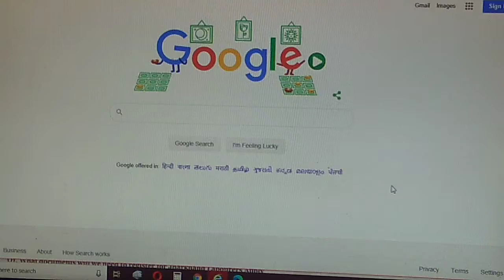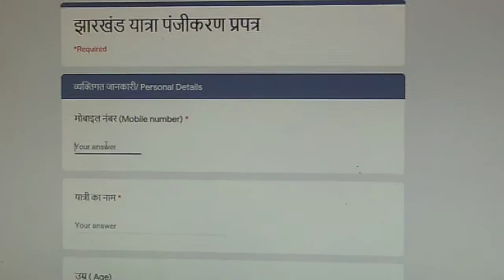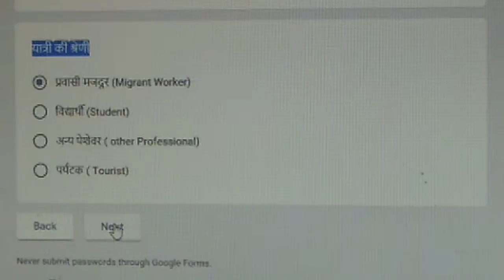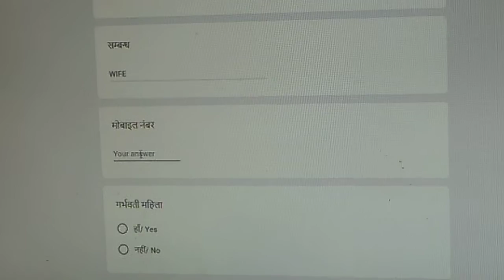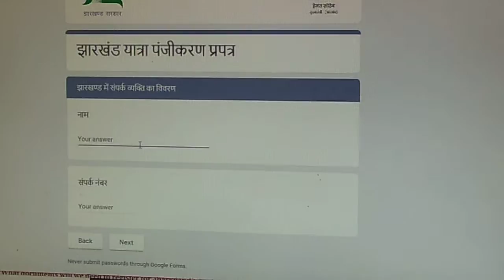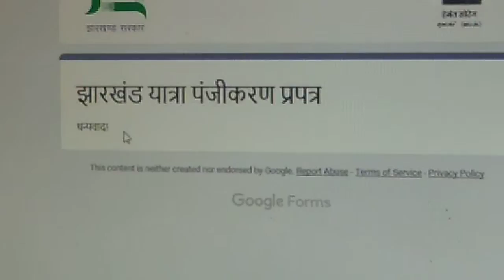Jharkhand se Bahar fanse logo k liye online awedan